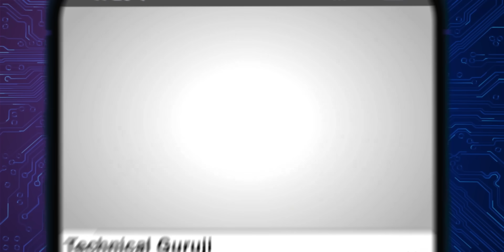Tesla Smartphone? | Humans on Mars? | Lava Agni 3 | S24 Vs S24FE | STM #407 | Technical Guruji🔥🔥🔥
Namaskaar Dosto, Yeh video hai Sunday Tech Masala ke ek aur episode ka aur yahan maine diye hain aapke puche gaye bologuruji sawalo ke jawab. Mujhe umeed hai ki aapko yeh video pasand aayegi. Tab tak ke kiye apne sawalo ki list taiyaar rakho.

STM #407 Time Stamps -

00:00 - Intro
00:37 - Chaliye Shuru Karte Hain
00:42 - HP Mini PC vs. Tower CPU?
01:15 - Best Gaming Laptop for ₹3.5Lac?
01:28 - Tesla Model - Pi?
01:54 - MS Office free for MacBook?
02:21 - Your views on vivo X100 Ultra Camera?
03:30 - iPhone 16 Pro for ₹89k?
04:02 - Samsung S24 vs. S24 FE?
04:50 - iPhone SE 4 Launch Date & Expected Price?
05:22 - Lava Agni 3 worth ₹20k?
05:42 - MacBook Air M1 Best in segment?
06:18 - Asus Zenbook 14 OLED vs. Galaxy Book 4 Pro 360
06:53 - Best Phone Under ₹70k?
07:52 - Which MacBook to buy?
08:16 - CMF Phone (1) Best for ₹15k?
08:53 - Three words to describe Technology?
09:08 - Can Humans Reach Mars by 2050?
10:27 - What did you buy in Sale?
11:10 - Outro

Our Camera Gear:
1. Sony Alpha 7S III camera